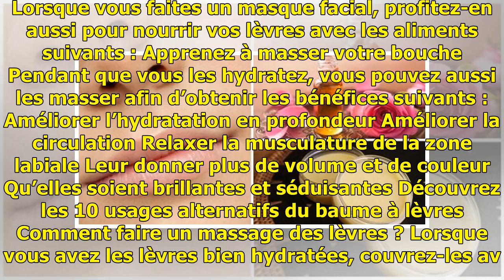Des astuces pour donner du volume à votre bouche - Améliore ta Santé